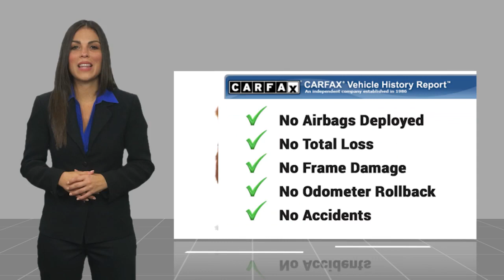2021 Chevrolet Traverse St. Peters MO P6246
2021 Chevrolet Traverse LT Leather

This vehicle is a 2021 Chevrolet SUV 4x4 Traverse LT Leather, with 36,649 miles. It has a 3.6 liter 6 cylinder engine with fuel injection, and a crash test rating of 5 out of 5 stars. This car is sure to provide you with a safe and reliable ride, and with its stylish exterior and luxurious interior, it is sure to turn heads wherever you go.